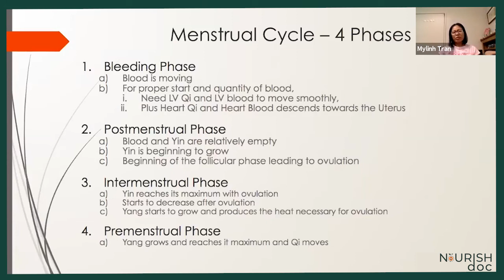Menstrual Cycle in Chinese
The menstrual cycle is the monthly series of changes a woman's body goes through in preparation for the possibility of pregnancy. Each month, one of the ovaries releases an egg — a process called ovulation. At the same time, hormonal changes prepare the uterus for pregnancy. If ovulation takes place and the egg isn't fertilized, the lining of the uterus sheds through the vagina. This is a menstrual period.